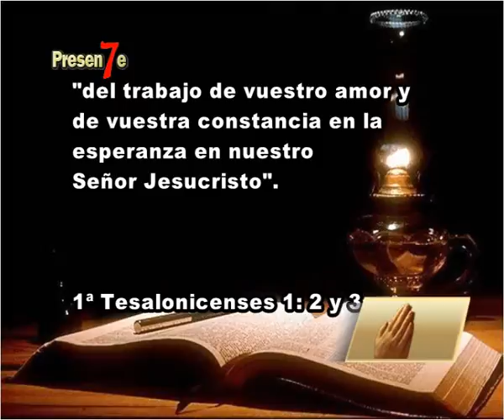Intercesora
La oración que mejor refleja el amor de Dios es la oración intercesora. Es la oración por excelencia del Sumo Sacerdote que tenemos en el cielo. Desde este espacio apelamos a implementar esta sana costumbre de interceder por nuestros hermanos en la fe.